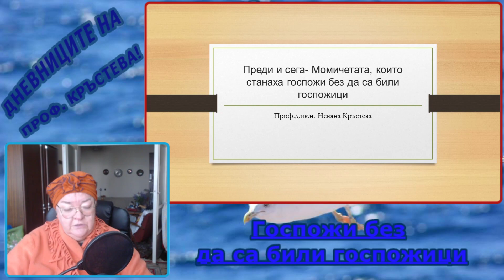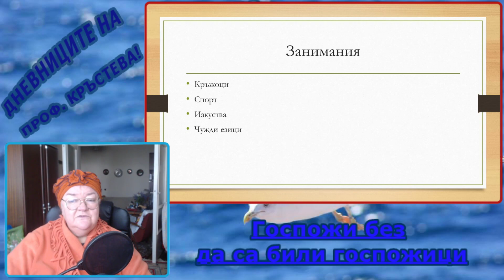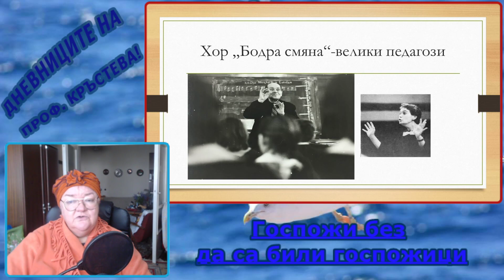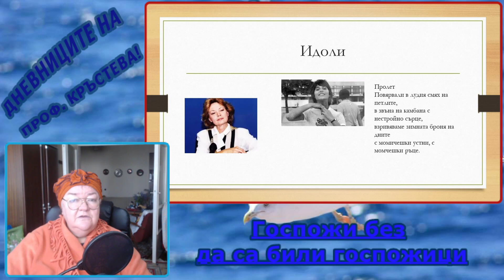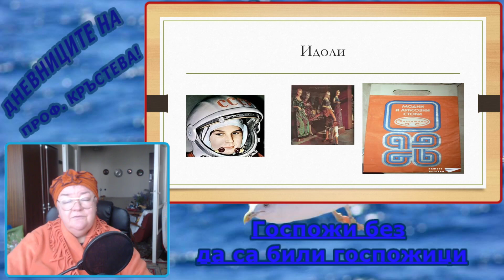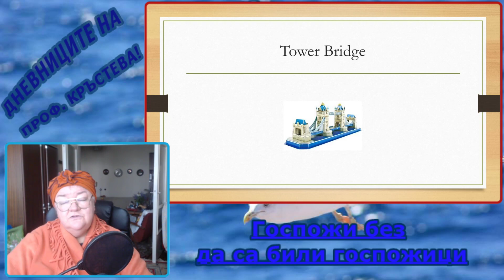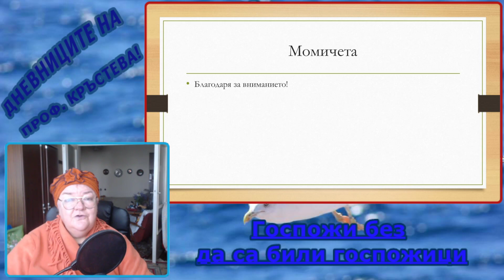Преди и сега- момичетата, които станаха госпожи без да са били госпожици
Видеото разказва за момичетата от моето поколение и нашето израстване.